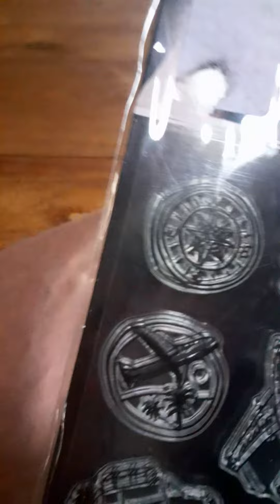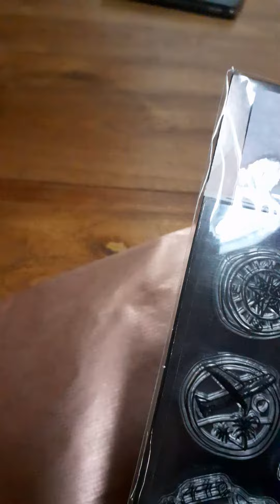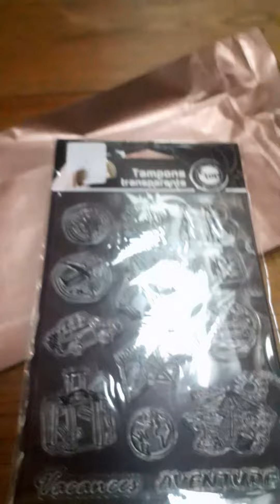calendrier de l avent jour 11 ...merci Angelique